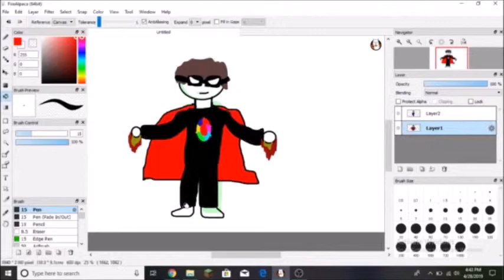Drawing Takuto as a superhero for Endgame (terrible) |Speedpaint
Yo Takuto here, and I drew my OC, Takuto, as a superhero to celebrate Avengers: Endgame
I know its terrible buuttt